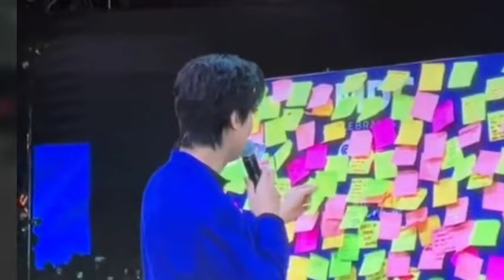OMG😱 Lee Min ho Publicly break Silence regarding the Rumors about his Relationship